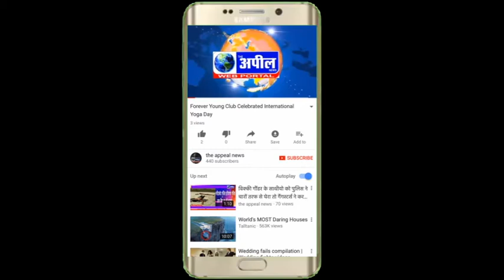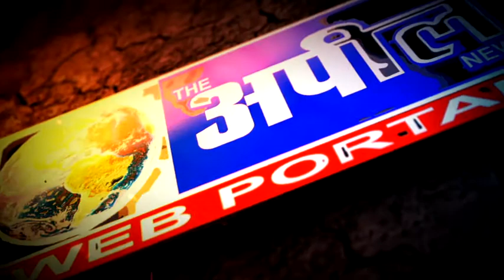वित्तमंत्री के चहेतों दवाब में ने पूरे परिवार के साथ आत्महत्या: सरां | The Appeal News Paper